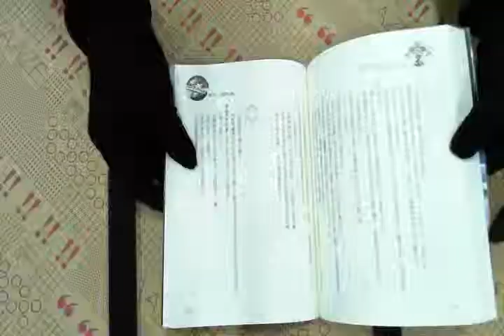TAAZE｜風動鳴（4）：天明 二手書書況 986749427X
TAAZE｜讀冊生活網路書店「風動鳴（4）：天明」，找二手書請至